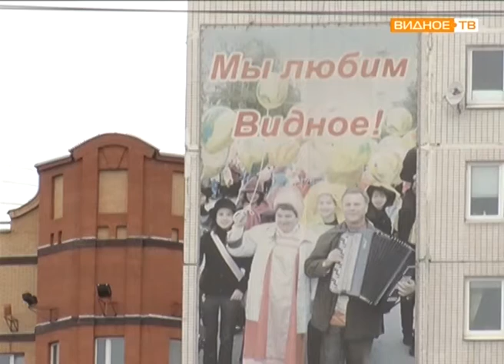Отчет за 2015 год в городском поселении Видное